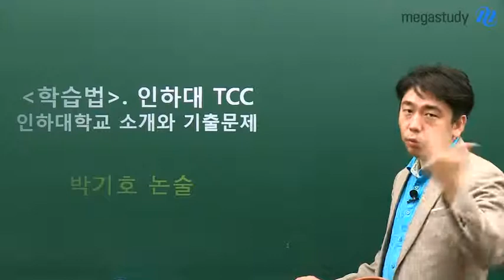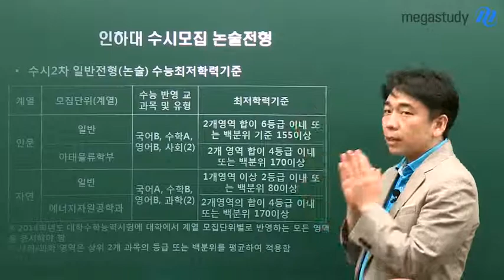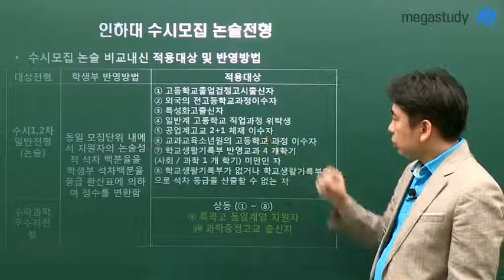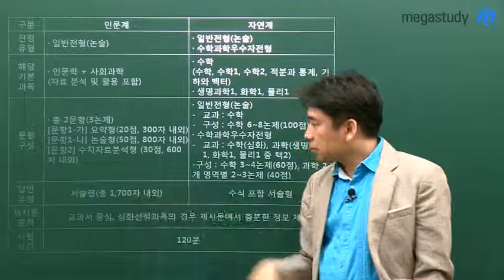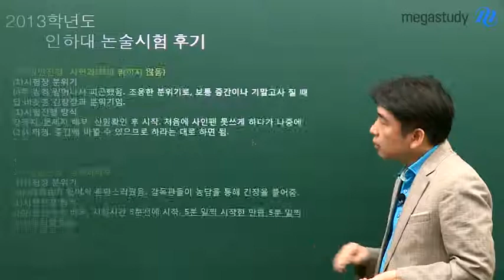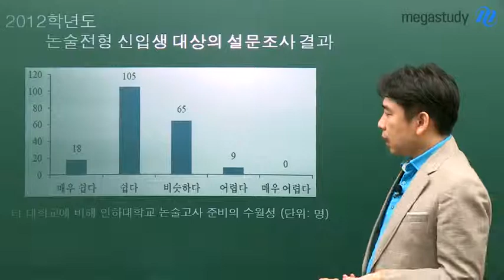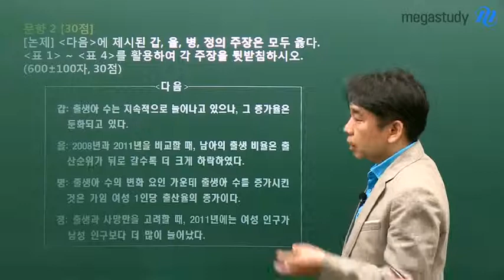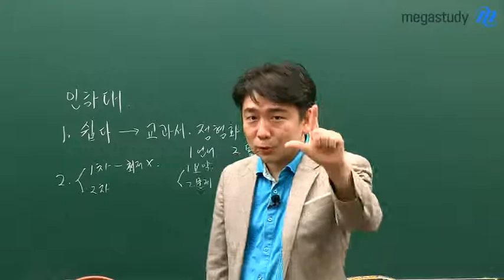[메가스터디][논술_박기호] 인문_ 대학별 논술 집중 Focus: 인하대 편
대학별 논술전형 집중 FOCUS: 인하대 편! 2014 인하대 논술을 대비하는 수험생들을 위한 필수 정보를 공개합니다. - 합격불변의 법칙 메가스터디